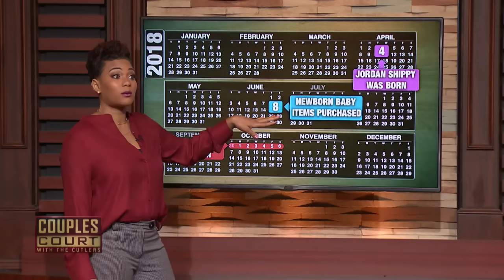There Will Be No Wedding Bells If Her Fiancé Is Cheating (Triple Episode) | Couples Court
1. Shippy v. Green - A Georgia woman says there won’t be any wedding bells ringing if the evidence she’s found against her fiancé rings true.
2. Vega v. Batista - A woman believes her baseball loving, Latin-lover fiancé is still playing the field in more ways than one.
3. Holt v. Martin - A Mississippi man married to a former bridezilla undergoes voice stress analysis to prove that he's not cheating with his ex, who also appears in court.